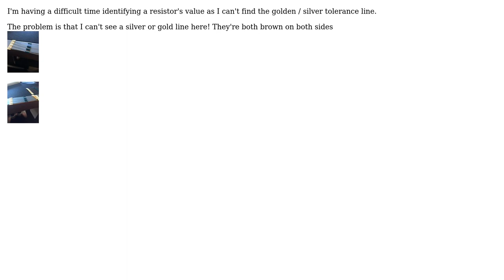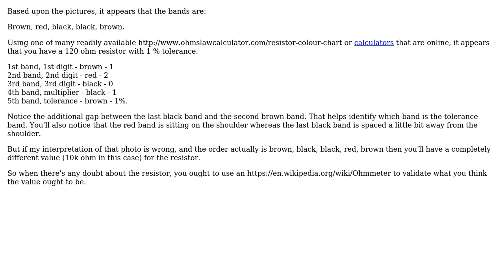Engineering: Help with reading resistor color codes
With thanks & praise to God, and with thanks to the many people who have made this project possible! You are responsible for your own actions.